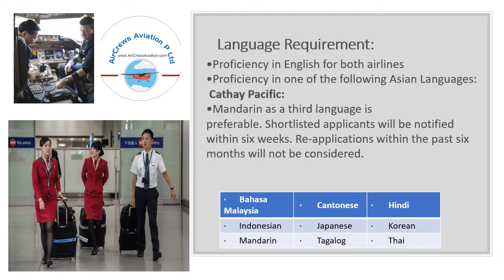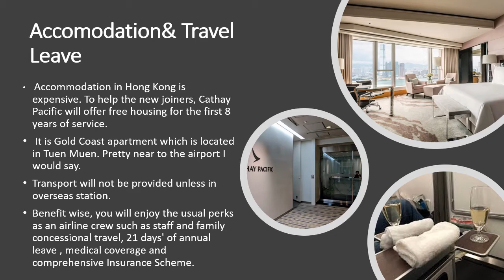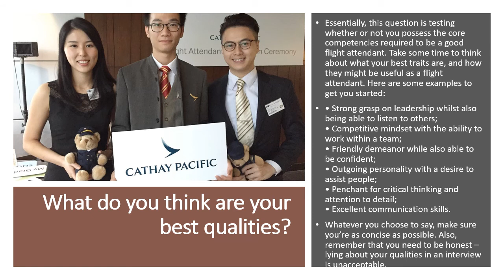Cabin Crew Hiring 🙋‍♀️ ✈️ Cathay Pacific (CX) ✈️ Preety Kumari| Aviation Management 🙋‍♀️ 👩‍✈️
Cabin Crew Hiring   🙋‍♀️  ✈️ Cathay Pacific (CX)  ✈️
Preety Kumari| Aviation Management 🙋‍♀️ 👩‍✈️
Dear Visitors,

Facebook Trending

Pilot_Couple Challenges

married Pilot_Couples

marriage Pilot_Couple

Cabin_crew_interview videos,
Air hostess,
Interview of cabin crew,
Pd classes cabin crew,
Cabin crew interview pd classes,